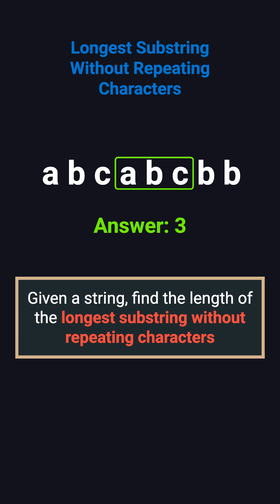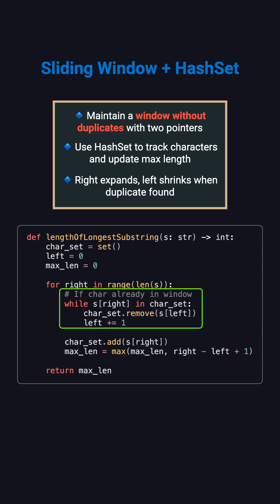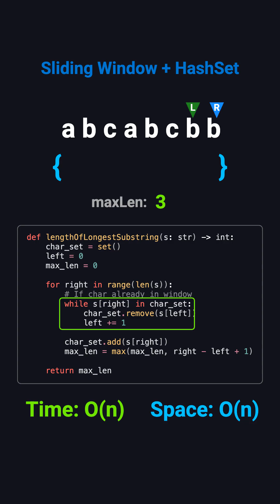Longest Substring Without Repeating Characters | Coding Interview Must-Know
Learn how to solve the classic “Longest Substring Without Repeating Characters” interview problem using the sliding window technique. We’ll compare brute force vs. the optimal O(n) solution and walk through the example step by step to build clear intuition. Perfect for coding interviews and LeetCode prep.